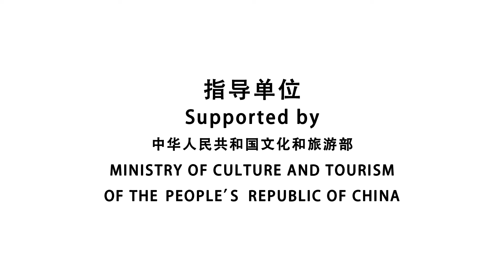03 中文 文化体验与互动 2021欢乐春节—微春晚 视频 知年俗 山西武乡顶灯 東京中国文化センター